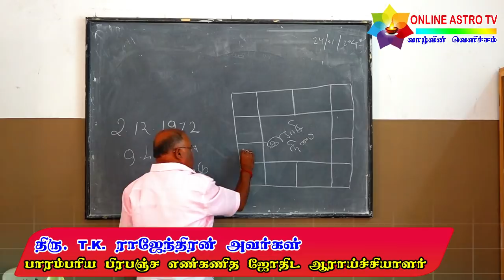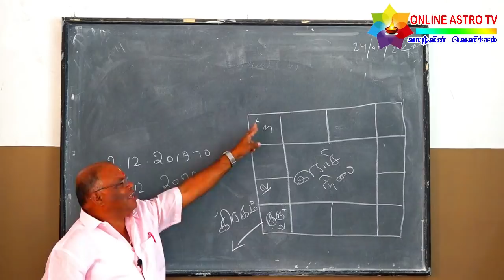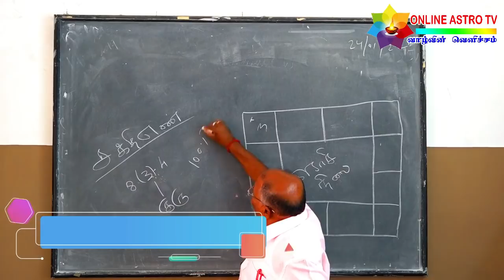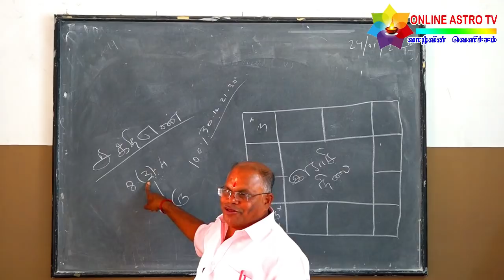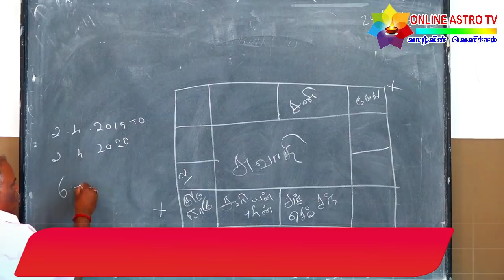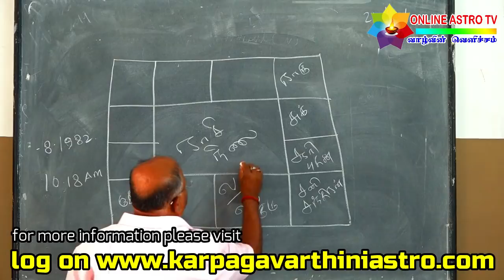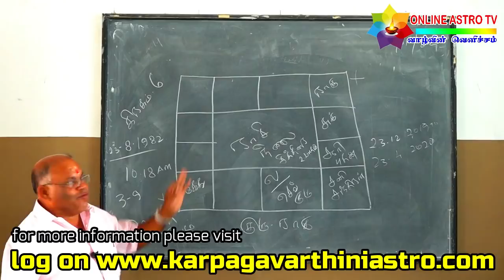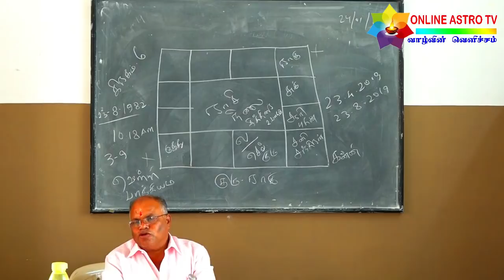நமது வாழ்வில் நடைபெறும் சம்பவ காலங்களை துல்லியமாக கணிக்கும் புதிய எண்கணித ஜோதிட முறை - பகுதி - 3